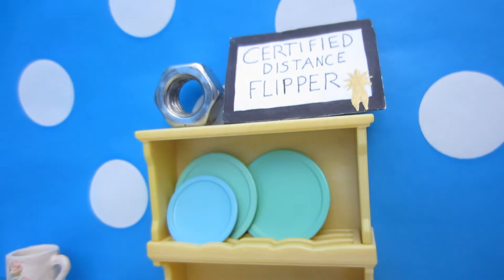How Accurate Is The Hexbug Battlebot Bronco Toy Flipper?🤔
In this video an octopus has a hat🎩,
KweeJack sounds like Faruq the announcer,
and Bronco The Robot Battlebot attempts to flip 20 items into an overturned cushion after being challenged by said hat wearing octopus.
If that doesn't sound like a good Saturday, what does?😜

I hope you enjoy this Hexbug Battlebot Bronco video and have a great day!!

Follow KweeJack on Instagram for more Moj Moj Squishy fun!